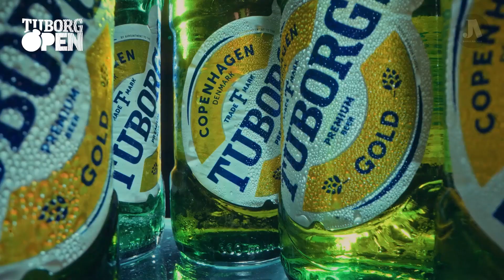Tuborg Open "Kholau Ramera" ft. VEK Commercial 2022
Performed by VEK
Music written, composed and produced by @storenutter3216
Mixed and mastered by Snjv
Crafted at @JyotiShresthaclassx

Video production by Top of the world films pvt.ltd

Director/Editor: @nupsoccer02
Co. Director/Editor: Nibhal Bajracharya

Choreography: @TheWildRipperzCrewOfficial @VibeDanceStudioDNF

First Unite DOP: Hari Humagain
Second Unit DOP: Nishon Shakya

Production Manager: Shyam Khadka
Asst. Production Manager: Shankar Parajuli
Asst. Production Manager: Mahesh G Magar
Asst. Production Manager: Anup Khadka
Asst. Production Manager: Sabal Thapa

Art Director: Supran Shrestha
Asst. Art Director: Hem Man Gurung
Makeup Artist: Suni Magar
                           Ashmita
                           Kavya Thapa
                           Shreya Shakya
Wardrobe Partner: Were em all store, Nagpokhari, Kathmandu
Stylist: Uzustyles
             Manisha

FPV Pilot: Richan Joshi
Color: Anjon Limbu
VFX: Nagesh Kandel

Dancers/Models Coordinator: Nisim Gorkhali
                                                      Laxman Rasaili and Dev Raj
Spot: Kushal Bhatta and Hem Raj

 Released on Sep 25, 2022